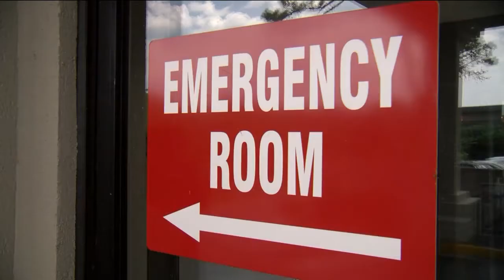Beating the Heat in Branson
BRANSON, Mo. -- The extreme heat isn't stopping tourists from enjoying the outdoor attractions in Branson.

However, if you plan on braving this kind of heat, there are some things you need to know.

"Pre hydrate before you ever go outside," said Dr. Todd Baker, Chief of Staff and ER Medical Director at Cox Branson.

It's important to drink lots of water or Gatorade -- not just while in the heat, but before heading out.

Dr. Baker says they treat a lot of fatigue and headache related to heat.

"Uhh..the treatment, the things that we do, the things we see are usually not quite to the heat stroke level, but the treatment is the same," Dr. Baker said. "You want get indoors, you want to cool off and obviously hydrate as much as possible."

If you just have to be outside on a hot day, there are signals your body will give you to let you know you may be in trouble.

"You can eventually start getting worsening of those signs, that will eventually lead to naseua," said Dr. Baker, "It  can lead to kind of muscle pain and fatigue all over and then just not feeling good ..and usually by that point you know okay, I gotta get some help, or get indoors, or hydrate."

Then there are those who work outdoors. Craig Westcott, CEO and Co-Owner of "Track Family Fun Parks" says his employees are prepared.

"We talk a lot about the heat in our stand-up meetings before every shift," said Westcott,

"Our management team really keeps an eye on our employees...makes sure that everybody looks healthy. And if somebody needs a break or just even a little shot of air-conditioning, for a few minutes, we do that sort of thing," Westcott saidl

In case you missed it..the best prevention for heat related illnesses is, "Hydrate, hydrate, hydrate," says Dr. Baker.